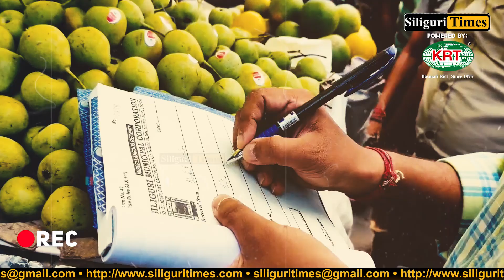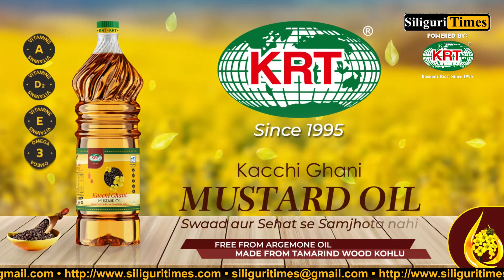SMC initiates campaign against plastic carry bags in Siliguri, Rs 500 fine imposed (Hindi)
SMC initiates campaign against plastic carry bags in Siliguri, Rs 500 fine imposed on several businessmen (Hindi)